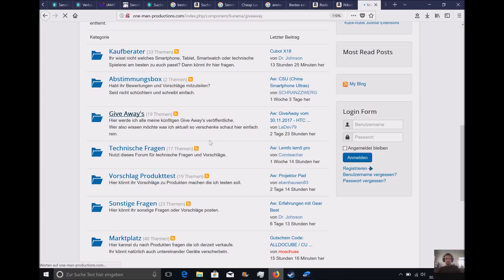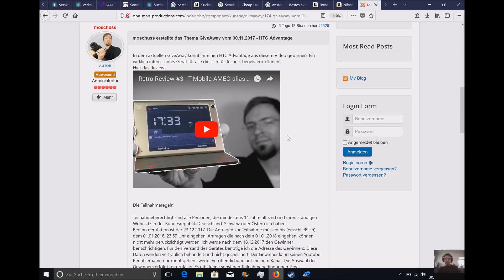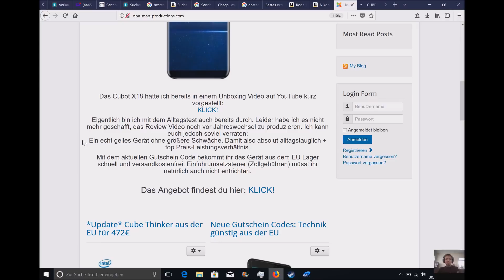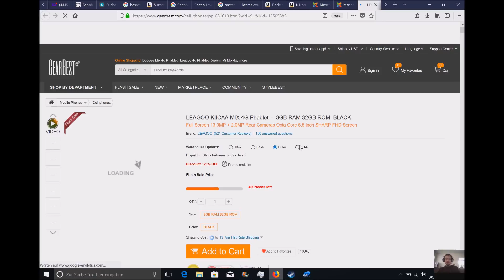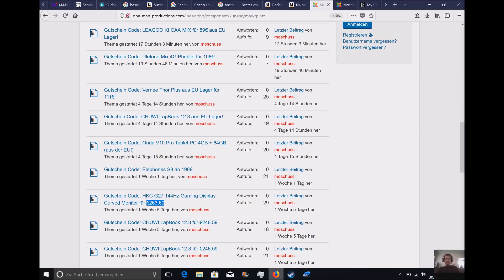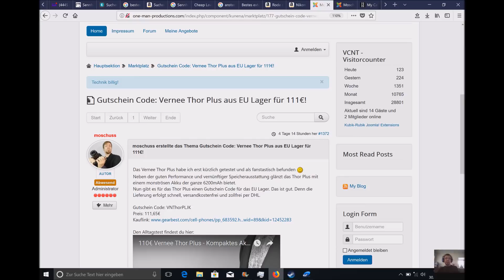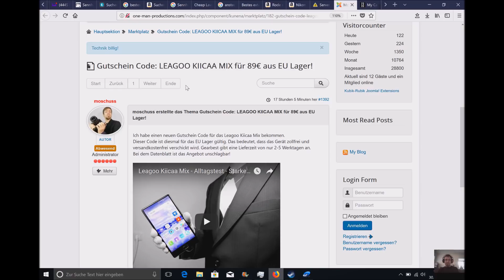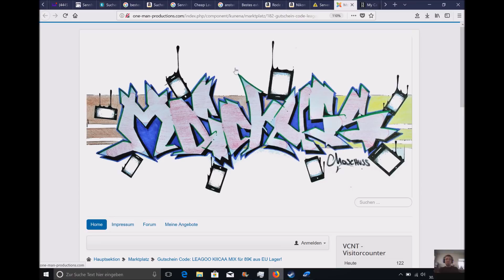Silvester Video + 10K GiveAway + Neue Gutschein Codes für EU Lager - Moschuss.de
- Werbesendung - Ich dachte ich nehme mit meinem kleinen Chuwi Lapbook 12,3" noch ein kleines Video auf bevor das Jahr endet =)
Ich wünsche euch einen guten Rutsch ins neue Jahr!
Schön feiern und Spaß haben. Das ist das wichtigste.

Mein Equipment:
Kamera: